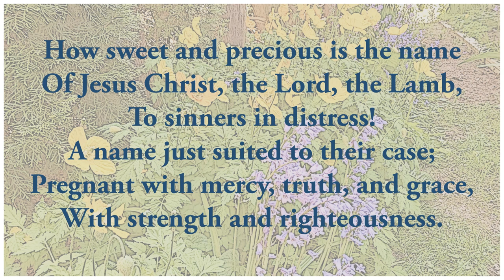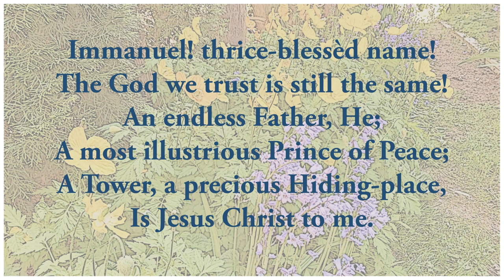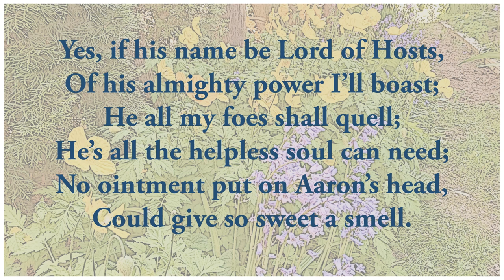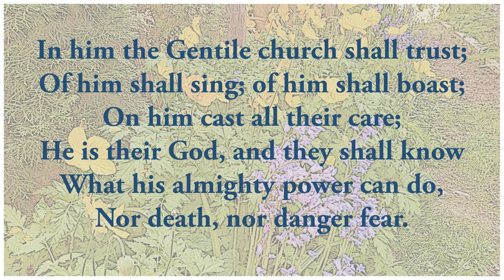"How sweet and precious is the name" by William Gadsby (Hymn 557). Tune 'Sweet Name'.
1
How sweet and precious is the name
Of Jesus Christ, the Lord, the Lamb,
To sinners in distress!
A name just suited to their case;
Pregnant with mercy, truth, and grace,
With strength and righteousness.

2
[His name, as Jesus, suits them well;
He saves from sin, wrath, law, and hell,
From guilt and slavish fears.
His name is Wonderful indeed;
An able Counsellor, to plead,
Just suits a case like theirs.]

3
[Immanuel! thrice-blessèd name!
The God we trust is still the same!
An endless Father, He;
A most illustrious Prince of Peace;
A Tower, a precious Hiding-place,
Is Jesus Christ to me.]

4
[Yes, if his name be Lord of Hosts,
Of his almighty power I’ll boast;
He all my foes shall quell;
He’s all the helpless soul can need;
No ointment put on Aaron’s head,
Could give so sweet a smell.]

5
In him the Gentile church shall trust;
Of him shall sing; of him shall boast;
On him cast all their care;
He is their God, and they shall know
What his almighty power can do,
Nor death, nor danger fear.